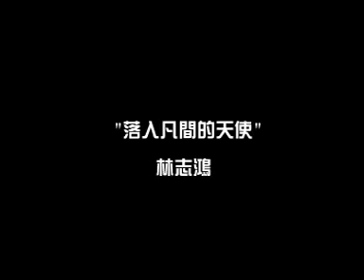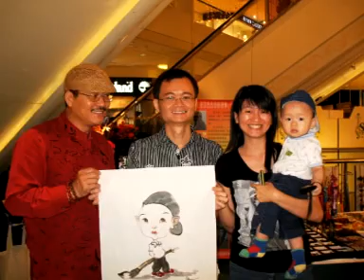xiao bao - 1 year old